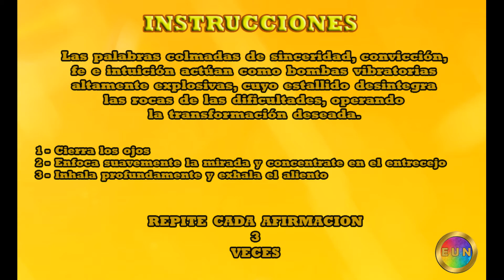Afirmaciones Arcangel Jofiel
Un canal nacido desde el alma para dar un servicio de Luz. Donde el Amor, el Respeto y la Paz están siempre presentes. Somos un grupo de servidores de luz, llevando información para el camino espiritual, tales como Reiki, Cristaloterapia, Musicoterapia, Magnified Healing, Sanación Cuántica, Terapia Angélica, Aromaterapia, Mantras, Mandalas, Meditación, etc. Decidimos compartir experiencias e iniciarlos en la enseñanza de estos mundos mágicos, Desde ese momento pueden ir transformando los esquemas mentales y sociales para empezar a ejercer su verdadera misión y que de aquí en adelante experimenten un nuevo estado de conciencia y de paz interior que les permita conectar con la Esencia de la Luz, fluir con la Vida, transmitir Amor, Paz y Bienestar a los demás.